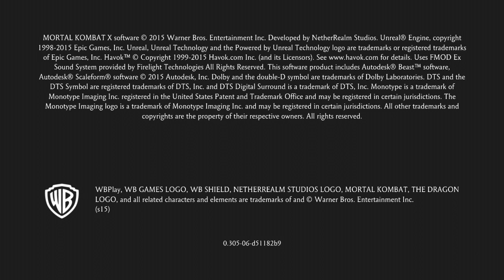Madden 18 Ultimate Team :: PLAYOFF GAME DEBUT! No Money Spent Team! :: Madden 18 Ultimate Team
Twitch.Tv/CoverThreeBlitz